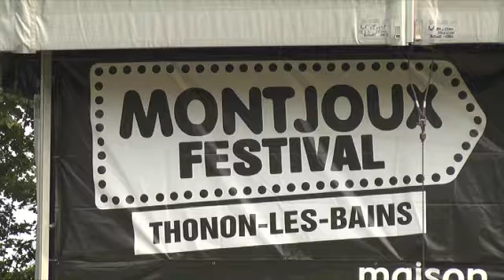Le Festival de Montjoux 2016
Ce 14 juillet commence le festival de Montjoux. Un festival organisé par la Maison des Arts du Léman et soutenu par la ville de Thonon et le département de Haute-Savoie.
Cette année encore, ce sont des milliers de festivaliers qui sont attendus sur 3 jours. Pour les accueillir comme il se doit, cela fait près de 5 jours que l’on s’attelle en coulisses, en attendant avec impatience le jour J.